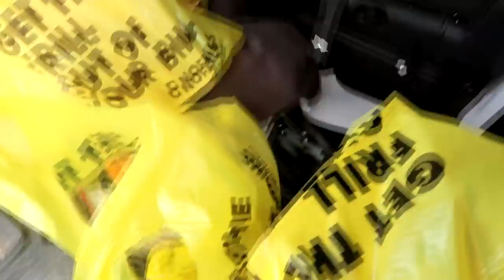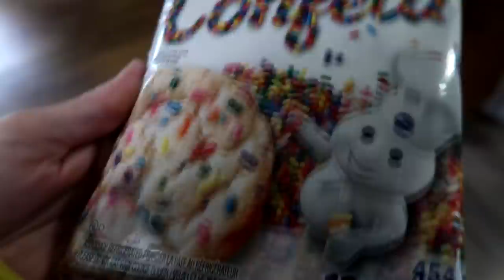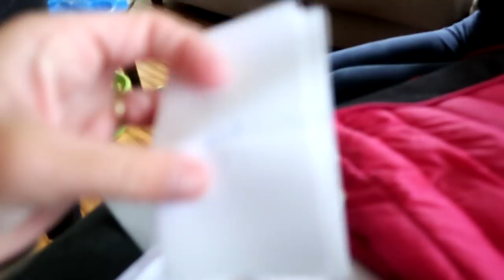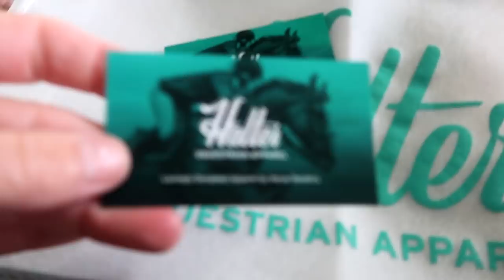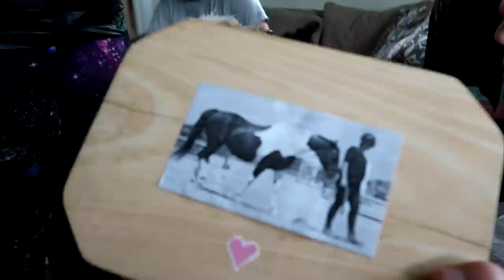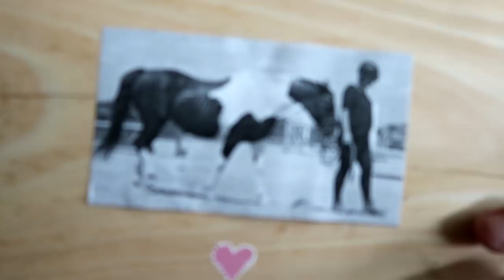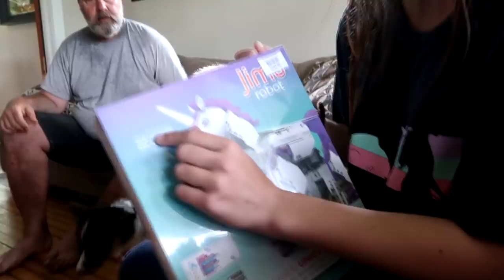WE FEEL LIKE TERRIBLE PARENTS AND A SURPRISE HAUL VIDEO Day 152 (05/30/20)